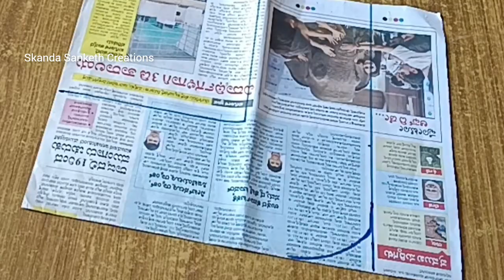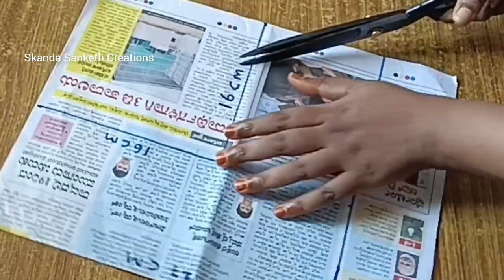Hands 🙌🙌 Home 🏡 Made Set /Making of four Hands for Varamahalakshmi /Hands Set Lakshmi idol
Hands 🙌🙌 Home 🏡 Made Set /Making of four Hands for Varamahalakshmi

skanda Sanketh Creations
four Hands for Varamahalakshmi Festival
hands set Lakshmi idol